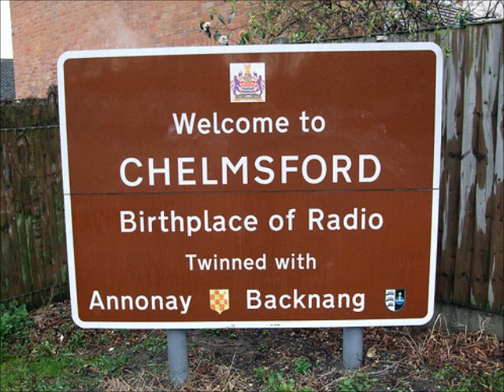Student radio elevator pitch by Farhad Shaah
Remember to vote on the website to help Farhad to win the £10k prize!